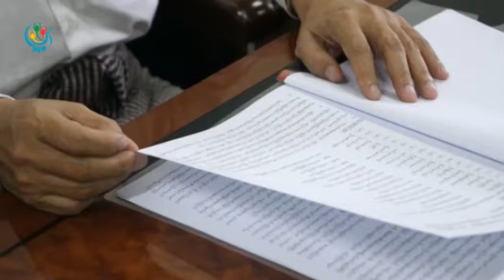DVB - တ႐ုတ္စေတာ့ရွယ္ယာေစ်းကြက္ မၿငိမ္သက္မႈေၾကာင့္ ျမန္မာ့အိမ္ျခံေျမေစ်းကြက္ က်ဆင္းလာႏိုင္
မၿငိမ္သက္မႈေၾကာင့္ ျမန္မာႏိုင္ငံရဲ႕အိမ္ျခံေျမေစ်းကြက္ အေျခအေနေတြ က်ဆင္းလာႏိုင္တယ္လို႔ ရန္ကုန္ၿမိဳ႕ေတာ္စည္ပင္သာယာေရးေကာ္မတီ တာ၀န္ရွိသူတဦးက ေျပာပါတယ္။ ဒီသတင္းကို ခိုင္ပန္းႏု ေပးပို႔ထားပါတယ္။